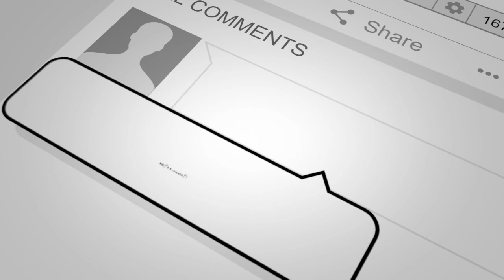fr_Au Feu dans l'avion!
Personne ne veux vivre ca, mais ca peut arriver. Votre équipage est très entrainé.
Mais l'êtes vous si cela arrive chez vous. Mini formation ABC pompier

Vous aimez, vous en voulez plus? Indiquez dans les commentaires les sujets que vous souhaitez que j'aborde, et rejoignez-moi